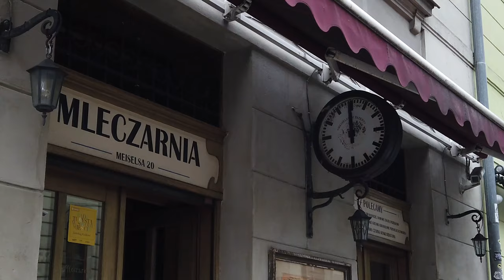Add this place to your travel bucket list for 2021 | Europes hidden gem Kraków, Poland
This is my first vlog ever. I never had any experience with shooting, editing and vlogging. I would be more than happy if you let me know what you liked and what not. ⬇ Click 'Show More' ⬇

Unfortunately do not many people think of Poland when it comes to travel destinations in Europe. I will be living here for the next few months and my project will be to show you what this beautiful county has to offer.

Kraków has been always my top travel destination, even though I have been here a couple times. The thing that always fascinated me, is how people who have never been here before reacted to

This video was made by the DJI Osmo Pocket
I use Epedemicsound.com as my music source